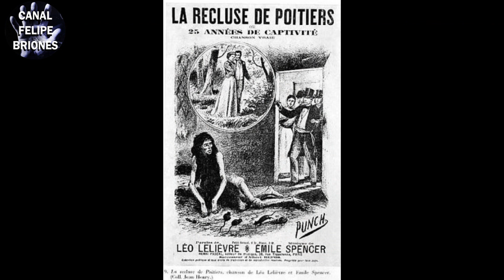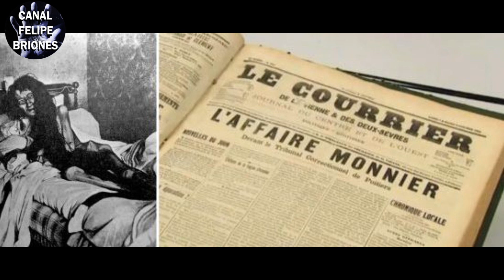Esta Mujer Vivió En Un Cuarto Oscuro durante 25 Años